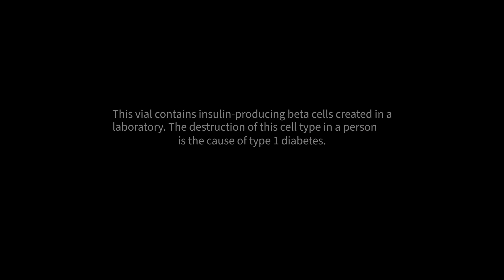The Cells That Give Us Hope | Vertex Pharmaceuticals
Vertex Distinguished Research Fellow Doug Melton always carries with him a small vial of insulin-producing cells, the type of cells that cause type 1 diabetes. Hear from Doug and Vertex’s Chief Scientific Officer, David Altshuler, share what these cells symbolize and their excitement for the potential future of type 1 diabetes.

For company updates and to learn more about Vertex Pharmaceuticals, follow us on X ), YouTube and LinkedIn